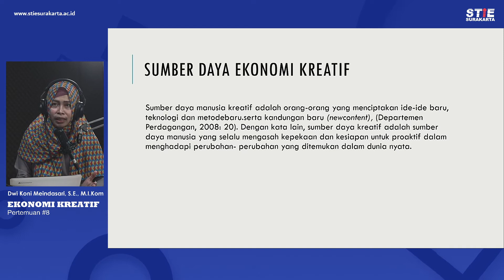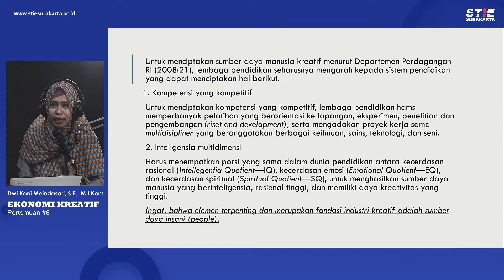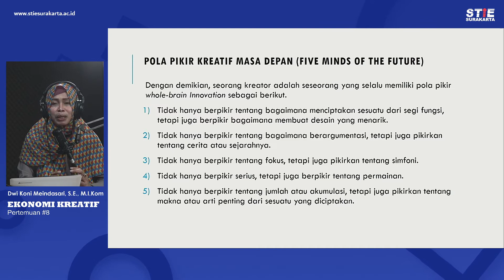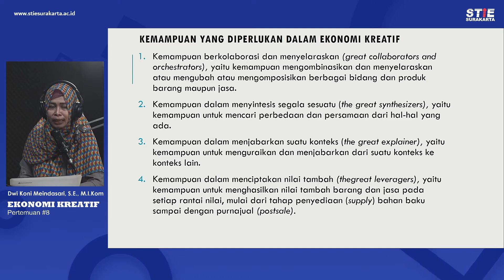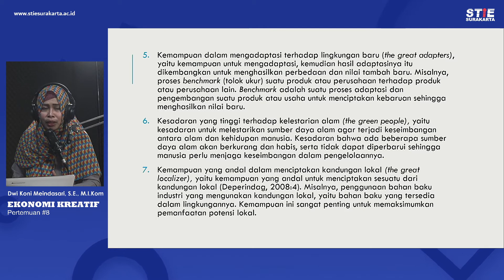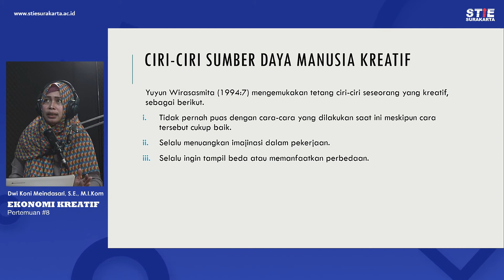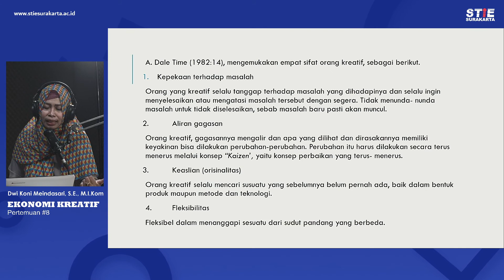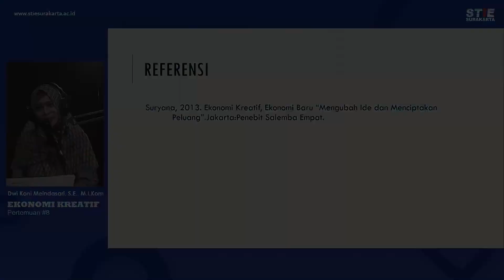Ekonomi Kreatif - Pertemuan 8 Dwi Koni Meindasari